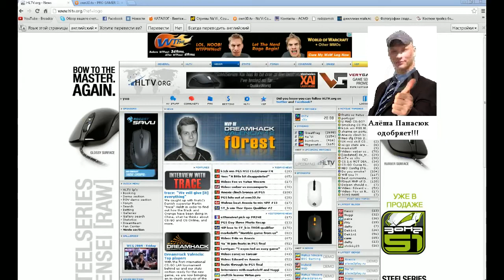The Most Sickest CS 1.6 Movie Ever - Counter-Strike 1.6 Highlights PGS 2012 - Na'Vi Yxo